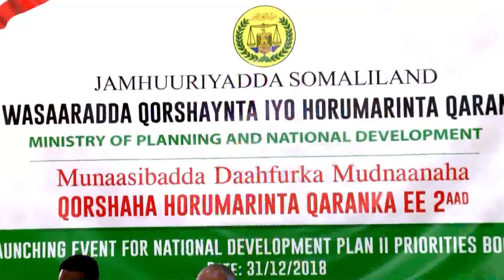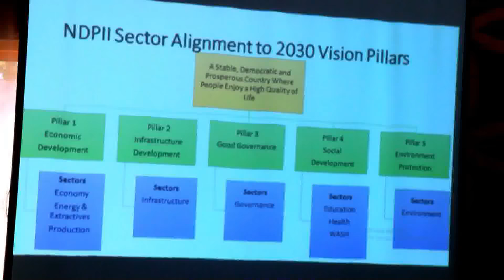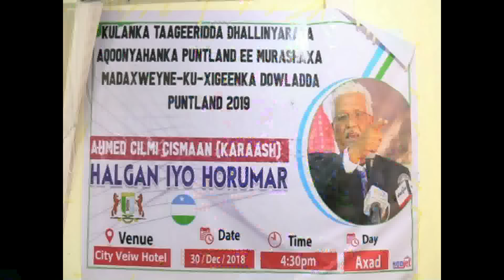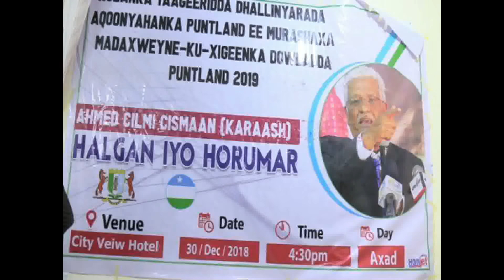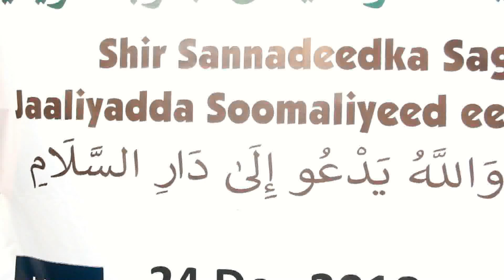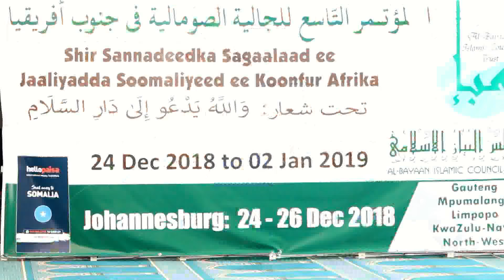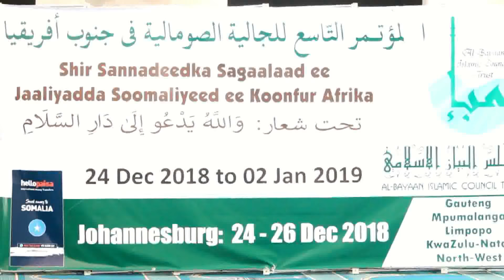WARKA UNIVERSALTV 31 12 2018